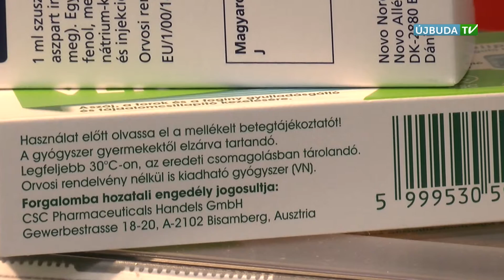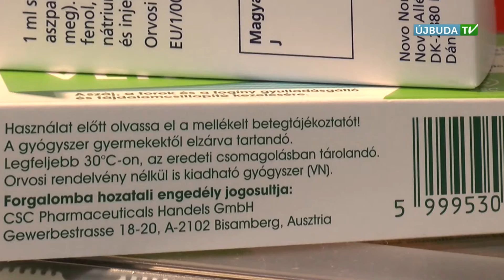ÚJBUDAI MOZAIK - Hogyan tároljuk nyáron a gyógykészítményeket? (2015.07.13)